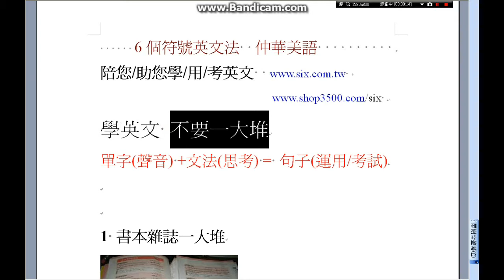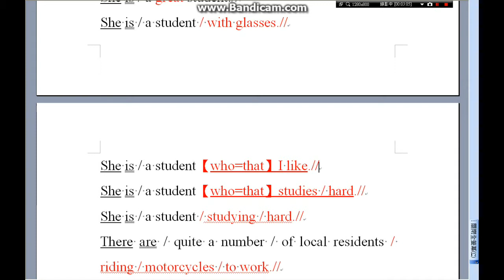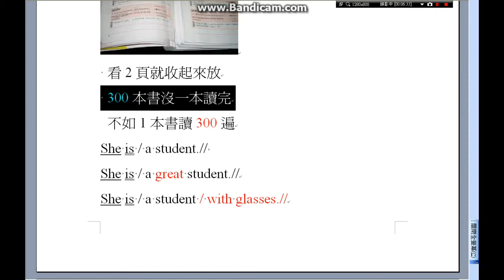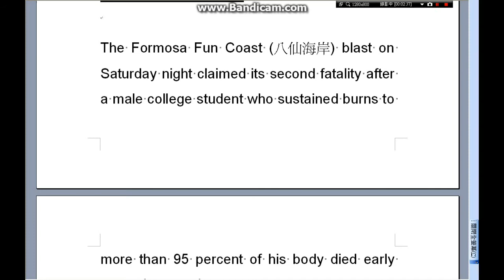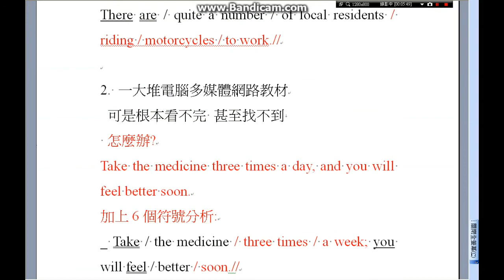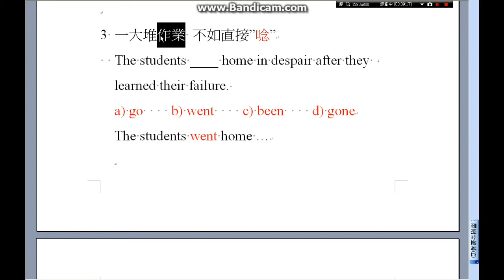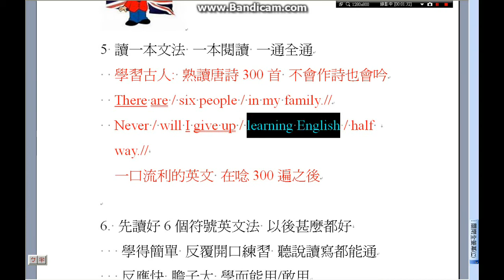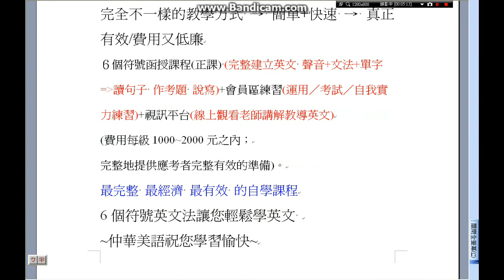學英文 不要一大堆-6個符號英文法